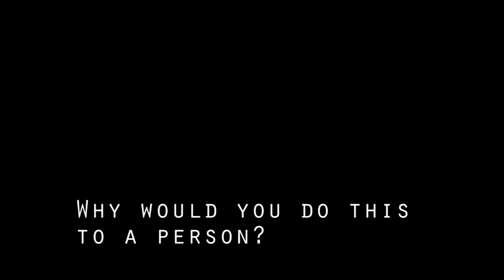Snowman Assault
TBDCS Safe Schools Video Contest 2016 entry by Hammarskjold High School in Thunder Bay